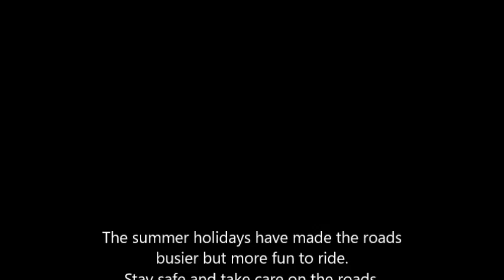Bob 8, 2 x M.G.I.F, 2 x Bad cyclist moves, Lots of nice drivers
Another thoughts and actions both good and bad whilst out riding around Plymouth. The summer holidays have increased traffic but this makes for more interesting rides from my point of view.
Like I have said in the past, I do not claim to be a perfect cyclist I just enjoy riding my bike, I do make mistakes as most of us do at one time or another.